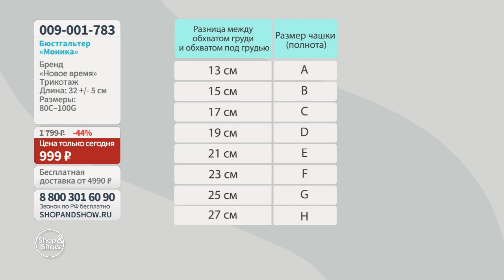Бюстгальтер «Моника». Shop & Show (Мода)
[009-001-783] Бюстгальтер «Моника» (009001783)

Давайте дружить ;)